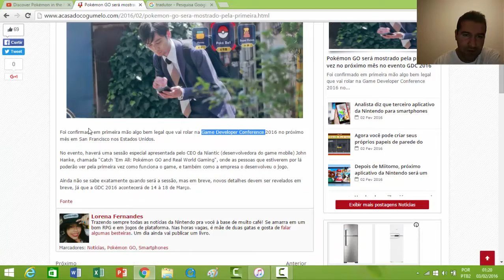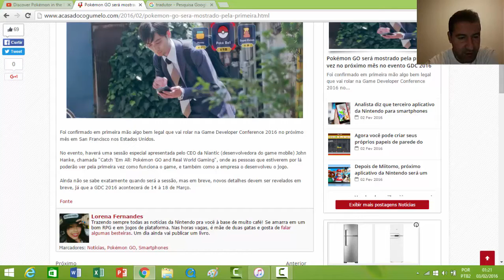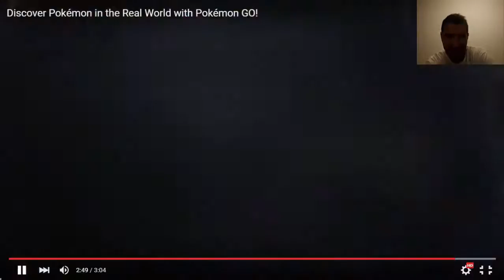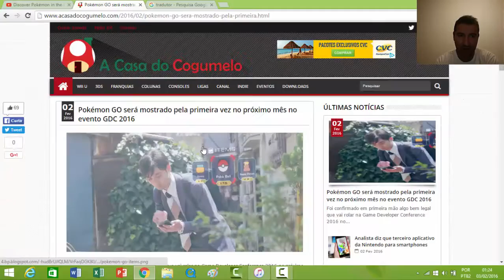Pokemon GO será apresentado em Março- Dinoticias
fala galera que curte games e pokemon, em março será realmente apresenta este jogasso para celulares ... que conserteza será o mais baixado por ser gratuito !!!